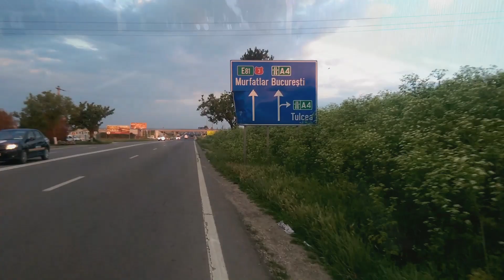EP:194 Am reparat poloneza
---Fan mail .. jud Constanta sat siminoc st horei nr 5 .. :)
---donatii pentru camera noua ... ca nu mai am :(